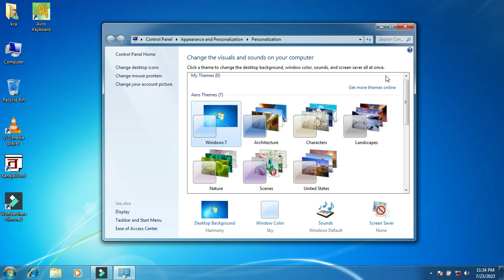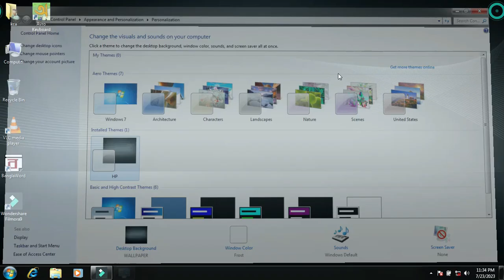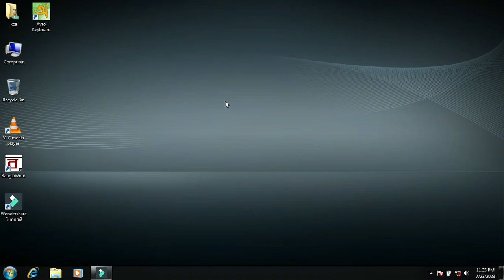How To Change Desktop Wallpaper, Background, & Theme In Windows 7 | Basic Computer Part -6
Tutorial on how to change your desktop wallpaper, background, and theme in Windows 10.